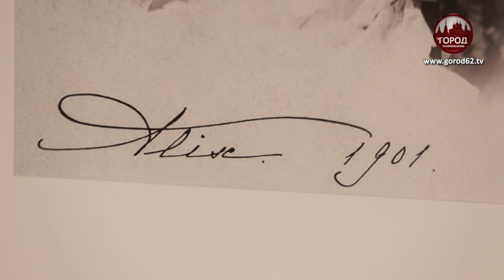ПО ПРИМЕРУ ИМПЕРАТОРА